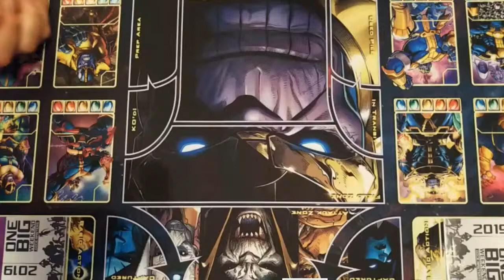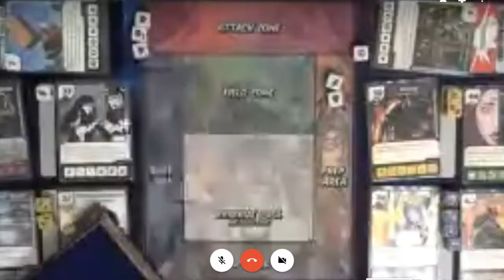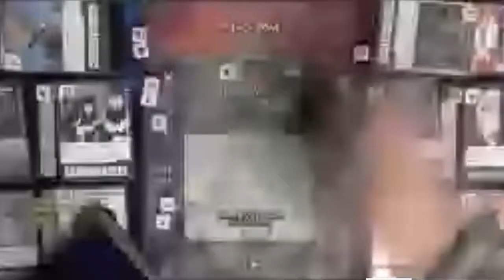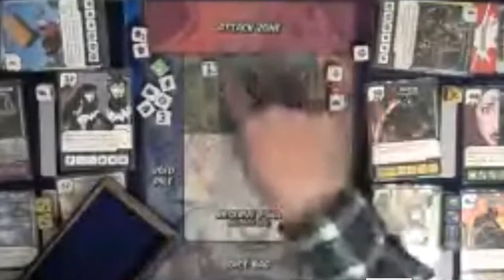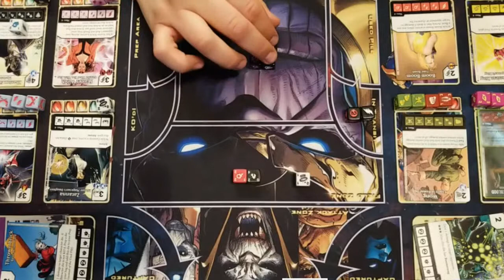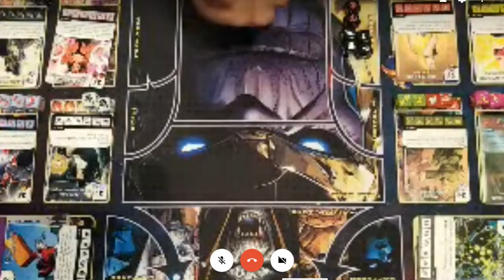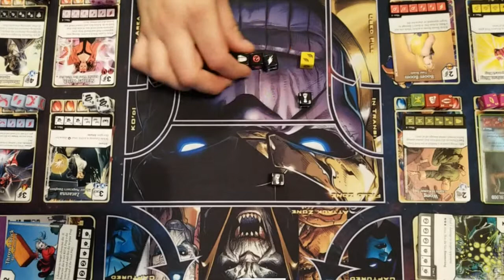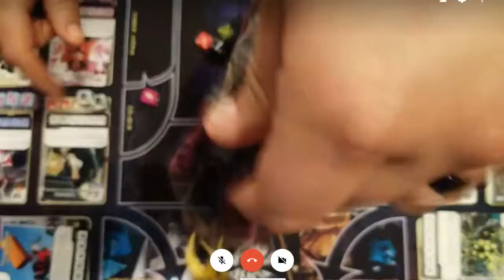Spring TTTD - Round 2: Rob_L vs Bodi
Dice Masters
Spring 2019 Modern Two Team Takedown

Round 2: Rob_L vs Bodi